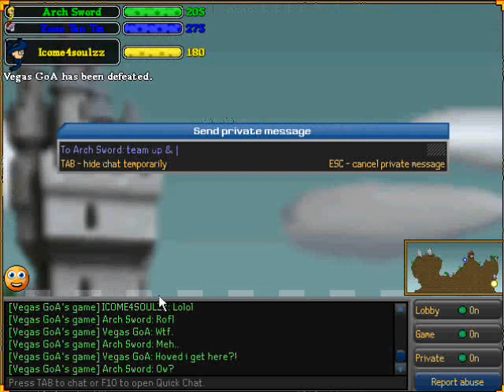Arcanists Gameplay - Fools Of Arcanists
Here is small gameplay with my friend where we are just trolling ? i think & haveing fun :D lets pwn some noobs!